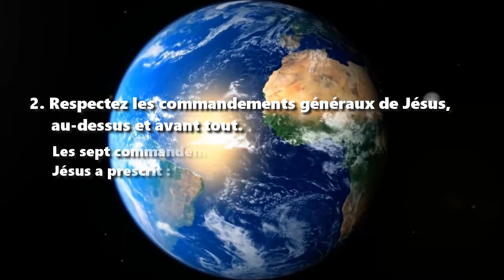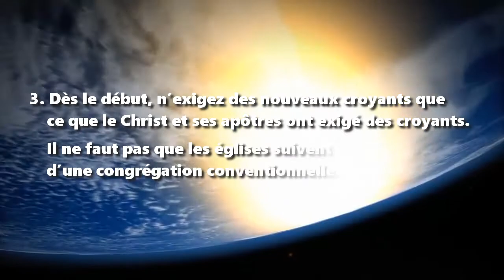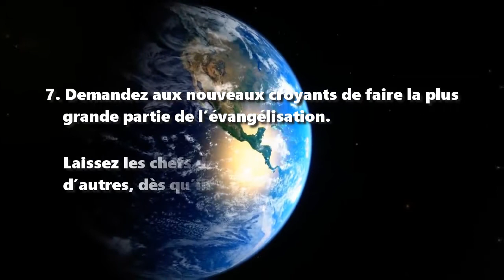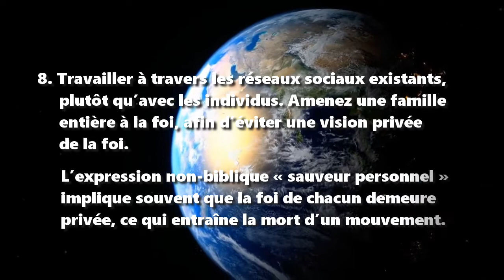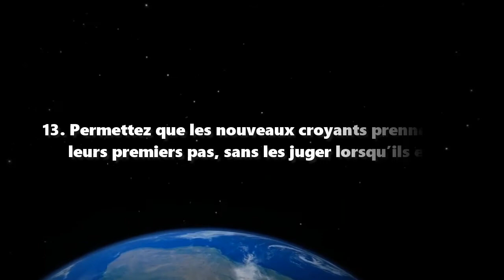14 non-négociables dans la multiplication d’église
14 non-négociables dans la multiplication d’église

Ceux qui multiplient les petites églises, généralement en pratiquant les 14 tâches suivantes, gagnent actuellement des millions pour le Christ à l’échelle mondiale.

1. Laissez l’évangile parcourir les lignes de parenté et d’amitié. Ne dépendez pas des campagnes ni des évangélistes professionnels.

2. Respectez les commandements généraux de Jésus, au-dessus et avant tout. Les sept commandements suivants résument tout ce que Jésus a prescrit :
   Repentez-vous et croyez.
      Le baptême.
          La cène du Seigneur.
              L’amour. Cela comprend et la compassion et le pardon.
                 La prière et la guerre spirituelle.
                    Donnez.
                       Faites des disciples.

3. Dès le début, n’exigez des nouveaux croyants que ce que le Christ et ses apôtres ont exigé des croyants. Il ne faut pas que les églises suivent les règlements d’une congrégation conventionnelle.

4. Trouvez un réseau social réceptif. Cela viendra généralement par des gens locaux qui s’avèrent des « personnes de paix ».

5. Reconnaissez les ouvriers qui ont un don apostolique. Ces « envoyés » ont une démangeaison aux pieds.  Alors envoyez-les travailler chez les gens réceptifs.
6. Faites une évangélisation parlée. Ne dépendez pas des matériels abstraits et écrits. Racontez plutôt des récits bibliques que les nouveaux croyants transmettront aux autres.

7. Demandez aux nouveaux croyants de faire la plus grande partie de l’évangélisation. Laissez les chefs de familles partager leur foi avec d’autres, dès qu’ils seront « nés de nouveau ».

8. Amenez une famille entière à la foi, afin d’éviter une vision privée de la foi. L’expression non-biblique « sauveur personnel » implique souvent que la foi de chacun demeure chose privée, ce qui entraîne la mort d’un mouvement.

9. Liez-vous socialement avec un peuple local et sa culture. Vous pourrez ensuite communiquer avec les gens en tant qu’initié.

10. Baptisez les nouveaux croyants, pour les assurer de leur salut, comme les apôtres l’ont fait, sans retard inutile.

11. Formez de nouveaux dirigeants rapidement comme le Christ et les apôtres l’ont fait, les entraînant pendant qu’ils apprennent à diriger les autres.

12. Formez des réseaux de petites congrégations. Car les rassemblements isolés se multiplient rarement.

13. Permettez que les nouveaux croyants prennent leurs premiers pas, sans les juger lorsqu’ils errent.

14. Plantez des églises sans fonds budgétisés. Laissez les nouveaux croyants soutenir leurs églises par leur service de l’amour.

Si vous souhaitez apprendre à entraîner des autres, gratuitement, auprès des multiplicateurs expérimentés d’église, alors visitez notre